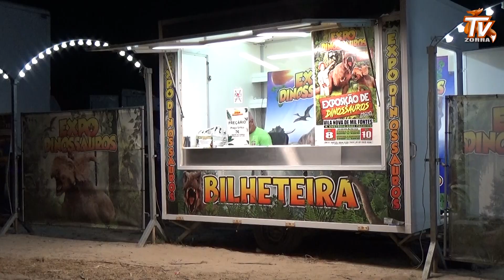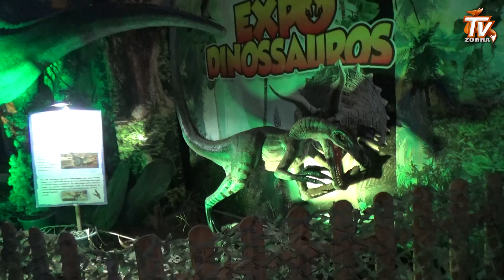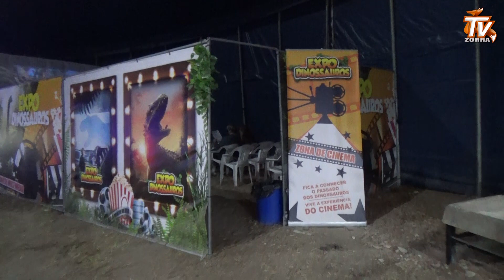Expo Dinossauros em Milfontes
Expo Dinossauros é uma exposição itenerante de dinossauros, com réplicas de dinossauros, cinema e insufláveis para crianças.